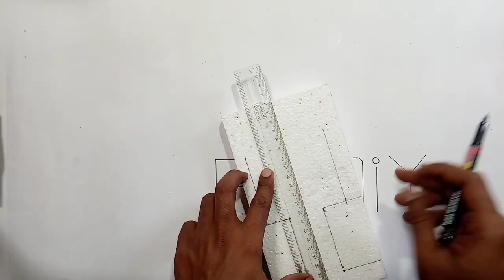How to make toy boat || DC toy motor with paddle impeller || how to make diy toy boat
how to make min craft boat with the help of ice cream sticks and reuse thermocol.

in this boat we use paddle type impeller rotating with the help of dc toy motor

Use material :
 1.DC toy motor
 2.battery cell
 3.reuse thermocol
 4.glue gun
 5.cutter knife
 6.wooden sticks or ice cream    stickers

Bty diy video - 1
bty diy
boat mine craft - 1
toy  boat - 1
diy projects - 1
diy toy boat video - 1